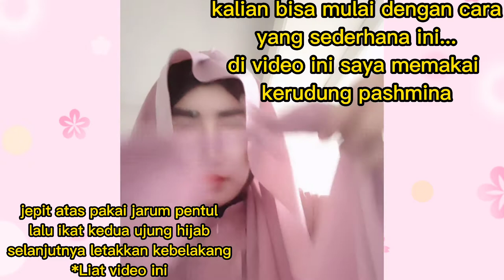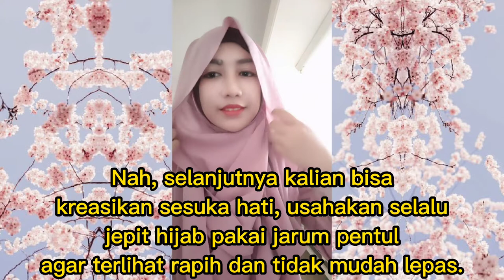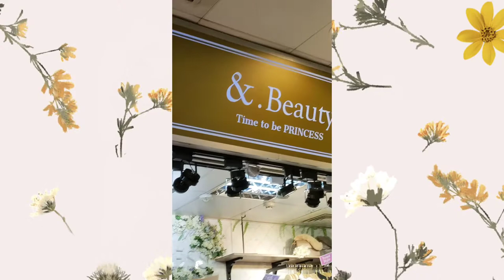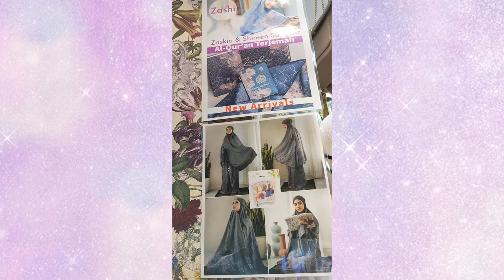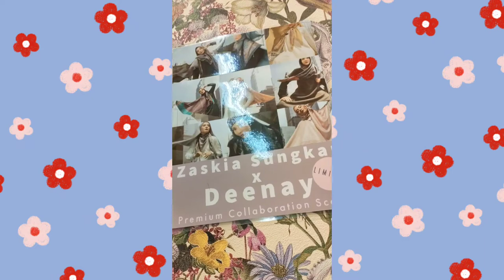Tips dan Cara ikutan Giveaway di FB, Tiktok dan medsos lainnya